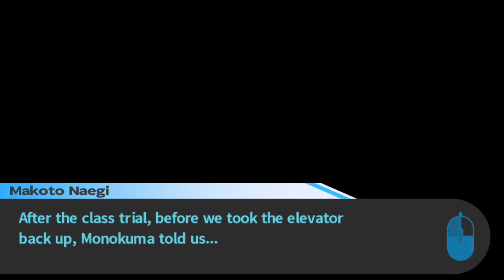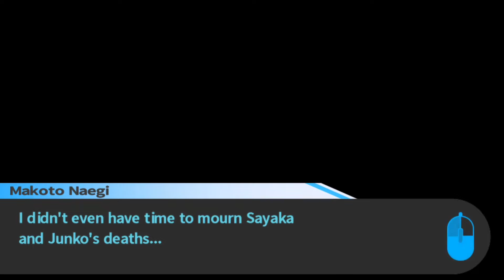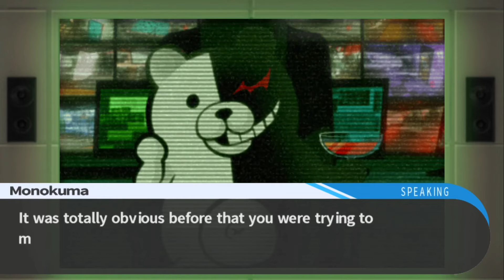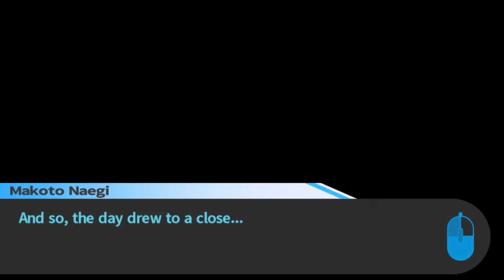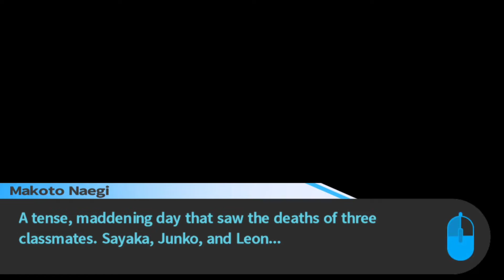LIVID LIBERAL LIBRARY | Danganronpa | Part 8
Chapter 2 of Danganronpa begins now! Enjoy!